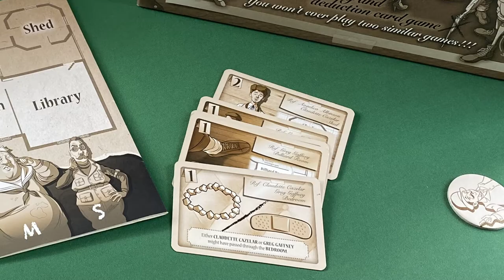Awkward Guests - Why Own It? Mechanics & Theme Board Game Review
Remember playing Clue? Well, welcome to the grown up version of that game... a very clever implementation of deduction where you need to solve who killed Mr Walton, why they did it, how they did it, and whether or not the suspect had an accomplice! Carefully balance the information that you keep for yourself versus trade with your opponents and be the first one to crack the case.

Timestamps
00:00 Introduction
01:37 Theme overview
02:21 Thinker overview
09:14 Why own it?

Designer: Ron Gonzalo García
Players: 1-8
Play time: 45-75min
Publisher: Megacorpin Games + 1 more

Thanks for stopping by for our mechanics & theme board game review of Awkward Guests. We're Amy & Maggie aka ThinkerThemer. We're an Australian couple with two very different perspectives of what makes a great board game - Amy (Thinker) is all about the mechanics and enjoys tight, competitive games, and Maggie (Themer) is all about the storytelling and the theme of the game, and the 'world' that the designer is trying to create. Subscribe to our channel to hear us talk about these two elements of a game, and how well integrated we feel these are in delivering a cohesive and wonderful game experience.